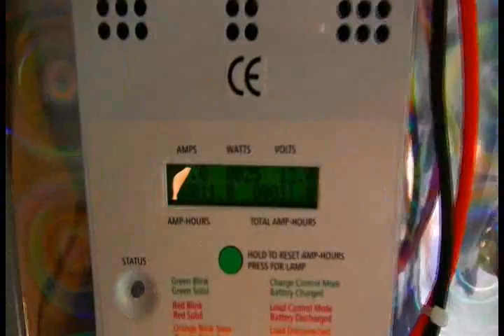Vinheta Votorantim Cimentos 2015